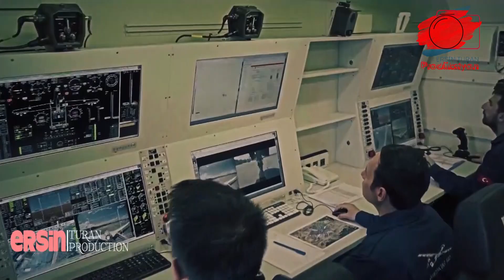TÜRK SİHA'LARI PLANLARI BOZDU (TÜRK ASKERİ SURİYE'DE)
Esad rejimi, Türk SİHA'ları karşında büyük kayıp verince çareyi Rus yapımı Pantsir'e benzer hava savunma sistemleri yapmakta buldu.

Kanalımda Kendi Kanalınızın Reklamını Yapmak Yasaktır.
Irkçılık, Küfür Etmek Yasaktır.
Aksi Takdirde Kanaldan Engellenir Yorum Yapamazsınız.

Video Çalınır İse Hak Talebinde Bulunulacaktır.
(TELİF ATILACAKTIR)